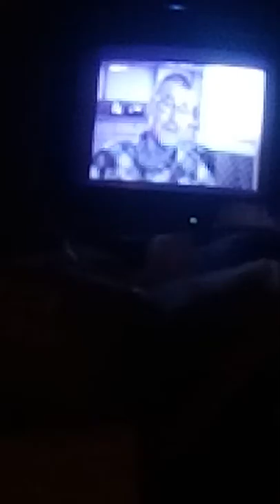En ny video film af den stor chef Jan Egon kozuch nielsen og Tove kozuch Nielsen Elisabeth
Fra Helsingør kommune by og udland fra den 23/12 december lørdag kl 15.53 lørdag 2017 år Helsingør kommune by og udland om den 9 April 1940 år og til 1945 år og tak til alle jer nu og udland for det danske Danmarks største samfund tak nu og Danmark er fri for krig nu tak og tak for hjælpen og større og udland Tak nu og god weekend og jul og nytår i 2017 år og til 2018 år og video film nr 18 nu slut nu tak vi ses igen snart på nettet nu og udland Tak nu